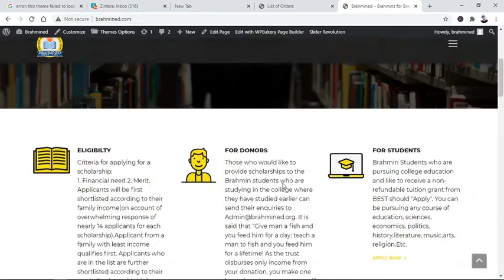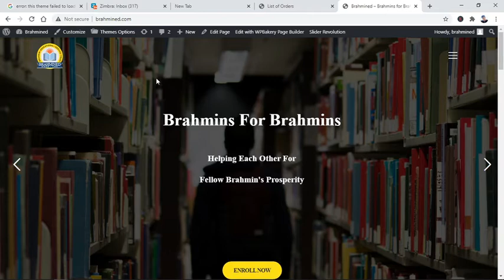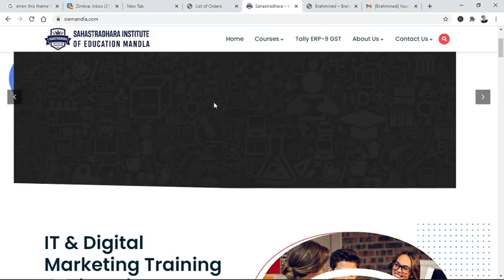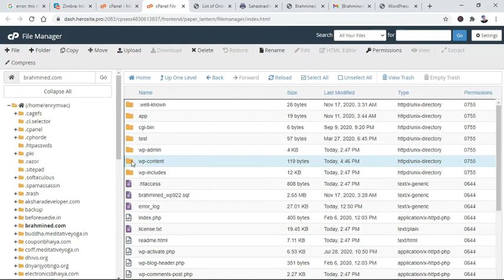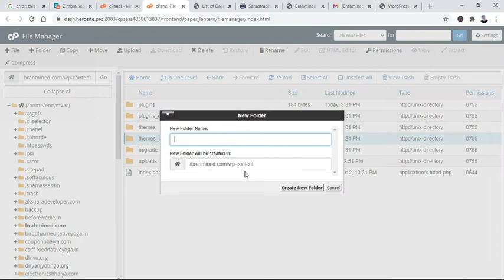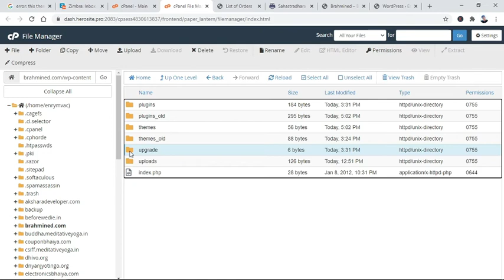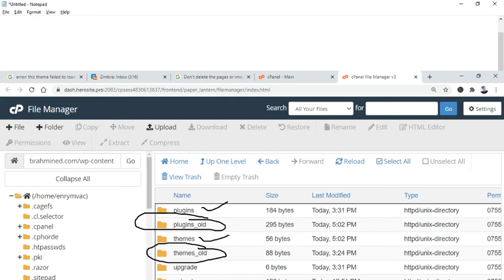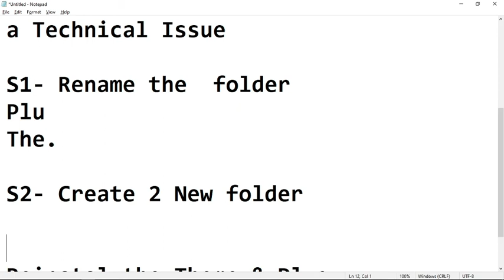There has been a critical error on this website how to fix | How to Fix the Critical Error wordpress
Description - In this video, I will solve the following problems in WordPress themes
1. Error: This theme failed to load properly and was paused within the admin backend
2. Your Site is Experiencing a Technical Issue
3. Fix WordPress Error The Site Is Experiencing Technical Difficulties
4. The site is experiencing technical difficulties.
5. Site experiencing technical difficulties
6. WordPress error: The site is experiencing technical difficulties
7. The site is experiencing technical difficulties.
8. your site is experiencing a technical issue WordPress
9. your site is experiencing a technical issue WordPress email
10. your site is experiencing a technical issue email
11. wordpress disable your site is experiencing a technical issue email
12. wordpress your site is experiencing a technical issue